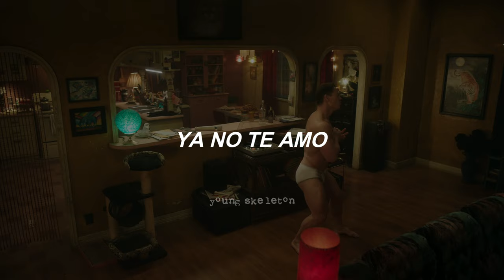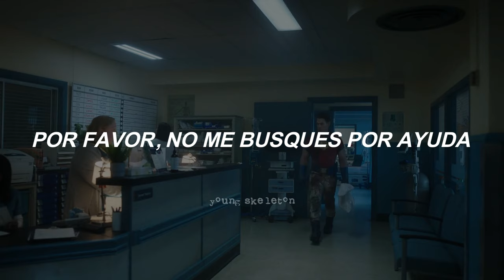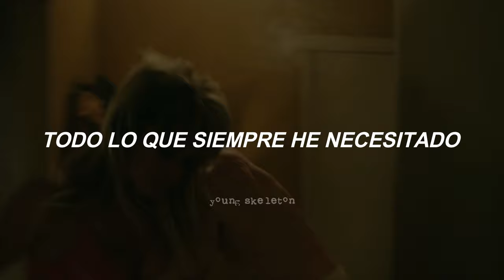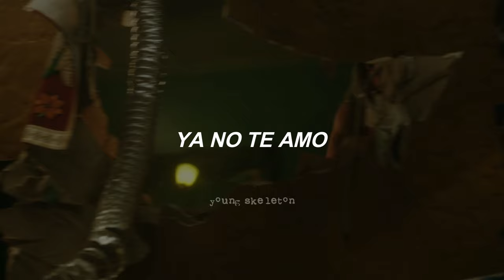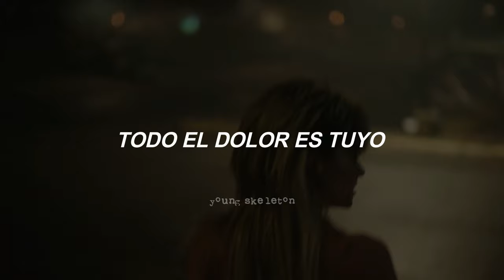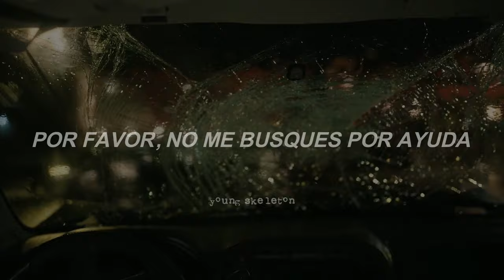The Quireboys - I Don't Love You Anymore (subtitulada al español) | SPOILERS | Peacemaker song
The Quireboys - I Don't Love You Anymore
A Bit of What You Fancy (1990)

All rights deserved to The Quireboys, this is just a translation to spanish.

Letra:

I went to see her just this morning
To see how the child might be
She sat there smokin all my cigarettes
At a table set for three
I could've cried
I could've cried...When she said

I was slain and shown the door
Ain't no room here anymore
Please don't look to me for help
All the pain is with yourself
All the blame is with yourself

So I went and seen my friends
I tried to turn to them for help
But all that any of them said
You gotta look out for yourself
I could've cried

Ohhhh
Reminds me baby of what we had
I get so lonely, Ooooh yeah yeah yeah yeah

All our lives I've been down
Always seemed in emptiness
I say my prayers every night
But even God don't care less, Ohhh yeah
I could've cried